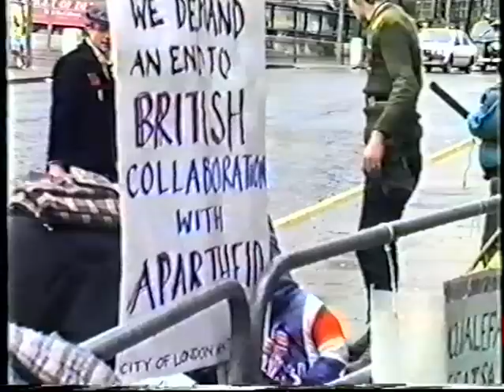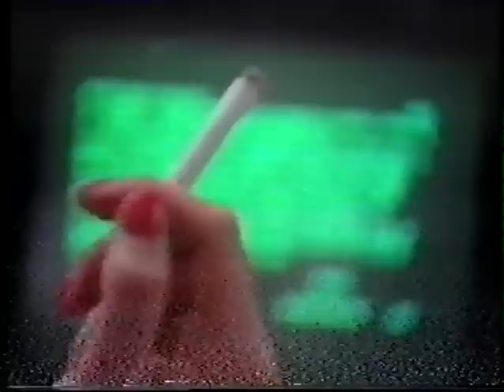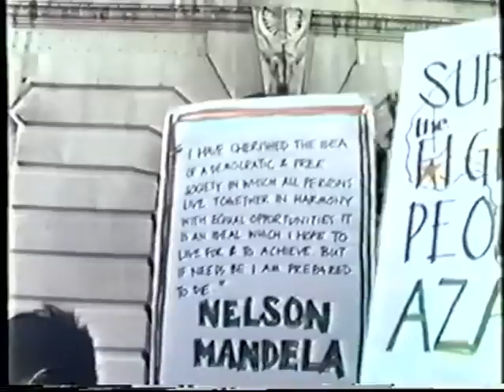Non-Stop Picket Against Apartheid outside the South African Embassy in Trafalgar Square, 1986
Non-Stop Picket Against Apartheid - 25th anniversary - 2011

Twenty five years ago, on 19 April 1986, the Non-Stop Picket of the South African embassy in London, in which the RCG played a leading role, was launched by City of London Anti-Apartheid Group (City Group).
It was against a background of escalating repression in South Africa -- and escalating resistance -- that the Picket, which called for the release of Nelson Mandela and all South African political prisoners, began.  Despite the murder, detention and torture of thousands in South Africa, the struggle of the black masses against apartheid intensified. In response, solidarity movements across the world forced their governments to impose sanctions against South Africa. In the United States, the broad and militant Free South Africa Movement, led by black organisations, forced even the Reagan Administration to distance itself from the apartheid regime. Only in Britain, South Africa's foremost backer, was Prime Minister Margaret Thatcher able to remain apartheid's staunchest ally, famously conceding only 'a tiny little bit' in the face of Commonwealth pressure for sanctions. That she was able to do so was testament to the political weakness of the British Anti-Apartheid Movement.